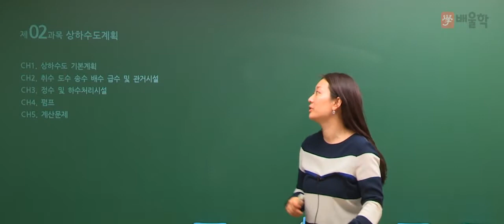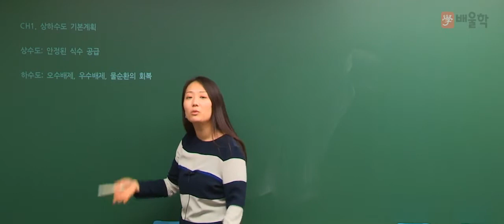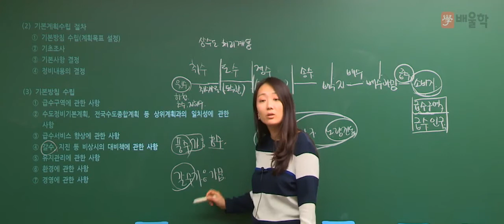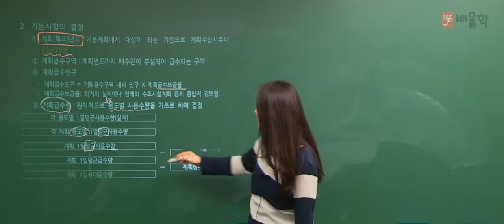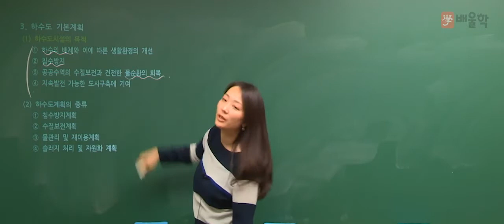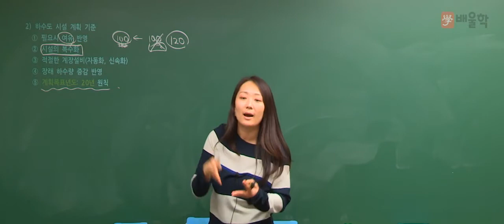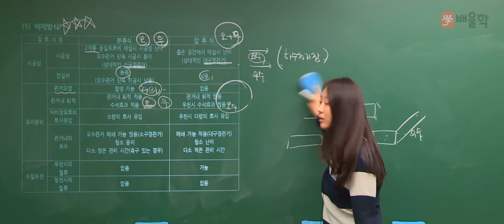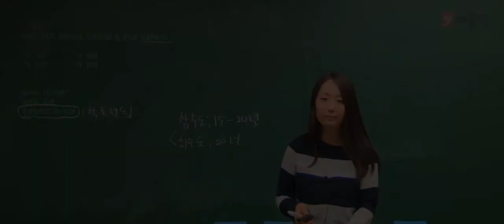[수질환경기사] 필기 기본이론 02 상하수도계획 - 고경미 교수님